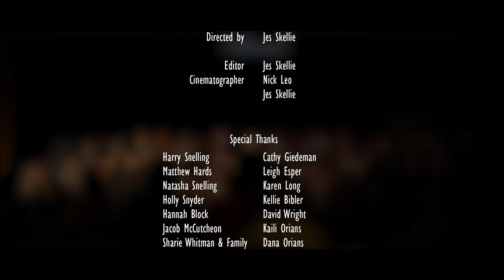My Fantasy World | Short Documentary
Introduce yourself to the world of Show Choir with an in-depth meeting of First Edition, the high school show choir from Findlay, Ohio.

Director: Jes Skellie
Assistant Director: Nick Leo
Editor: Jes Skellie
Assistant Editor: Nick Leo